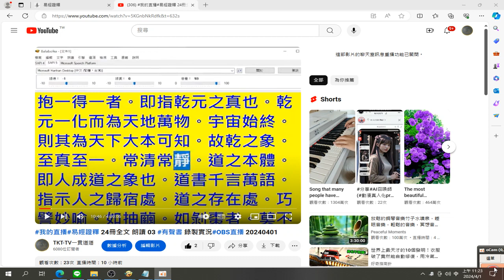易經證釋 摘錄 錄製 2024 04 01 11 23 24 200